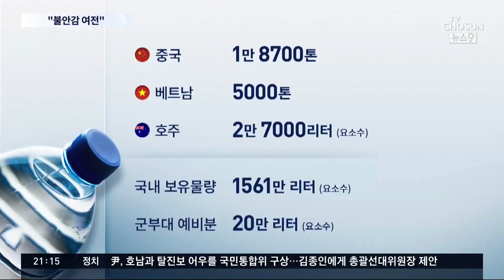정부 "요소수 두달반 물량 확보"…언제 들어올지는 '불투명' [뉴스9]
요소수 대란이 일부나마 숨통이 트일것 같습니다. 중국이 우리 기업과 계약한 요소 만 8700톤에 대한 수출 절차에 들어갔고, 베트남에서도 요소가 들어옵니다. 다만 이렇게 해도 2달 반 정도 버틸 양 밖에 되지 않고 이 나마도 언제들어올지, 언제 소비자들에게 공급될 지 아직은 예측하기 어려운 불안한 상황입니다.